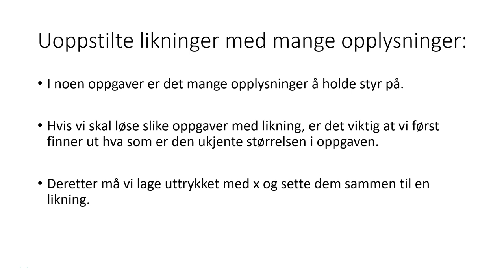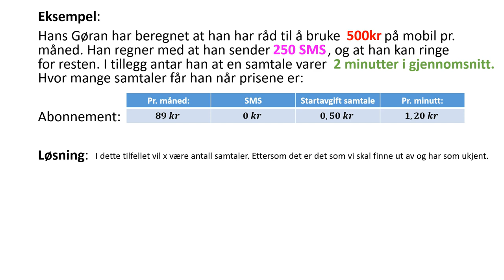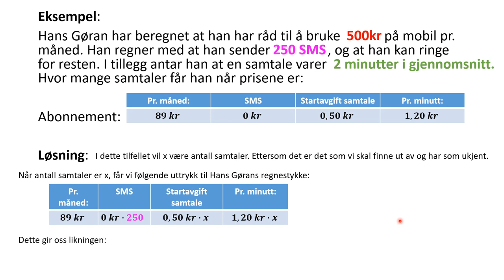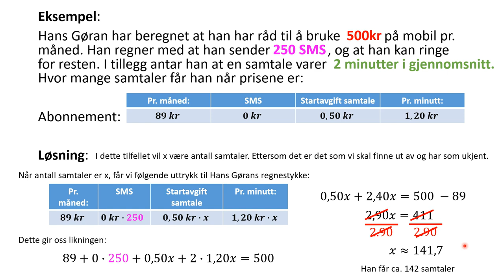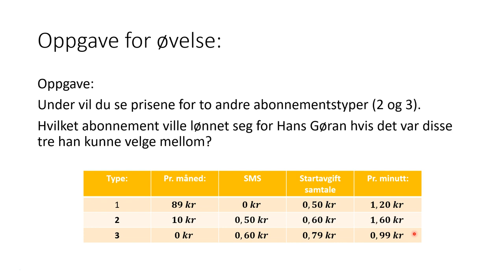17. Likninger: Uoppstilte likninger med mange opplysninger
I denne videoen skal vi gå gjennom hvordan vi kan stille opp likninger ut ifra mange opplysninger i tekstoppgaven.